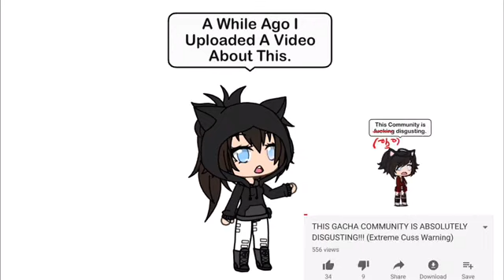My Apologies To Whom I Offended On My Childish Ranting. uwu